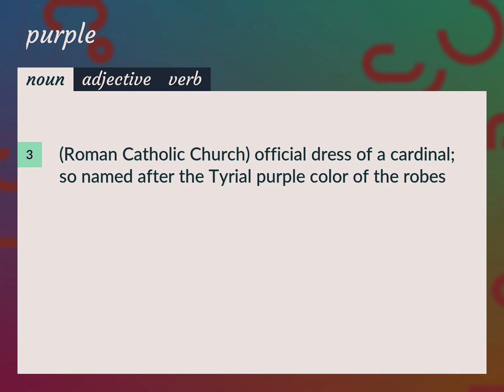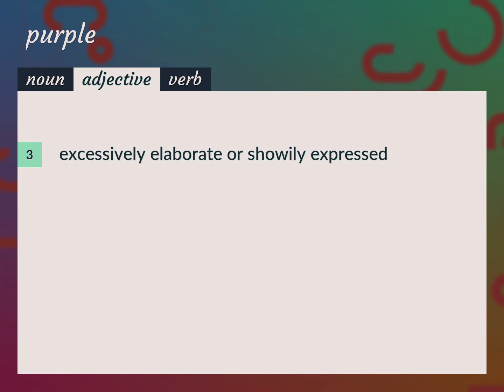Purples | meaning of Purples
What is PURPLES meaning?